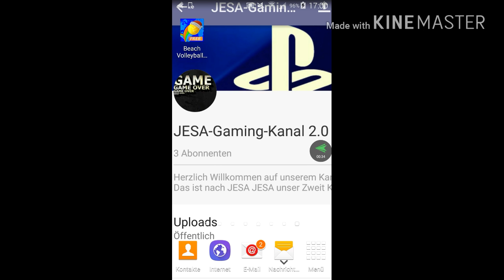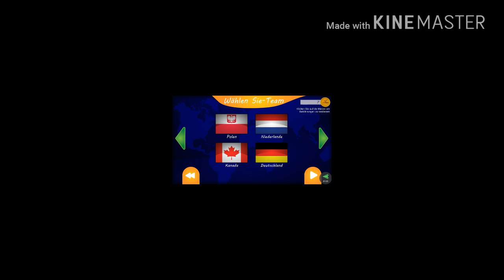Erstes Volleyballgame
Es geht um ein Beach Volleyball Game.